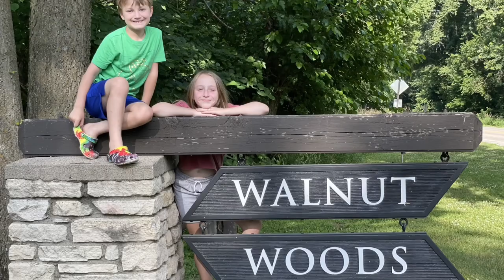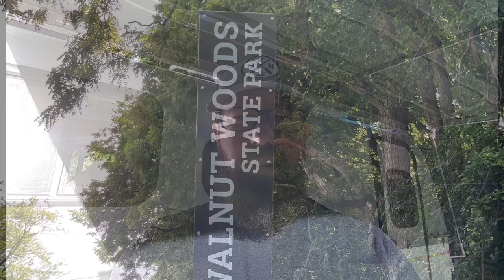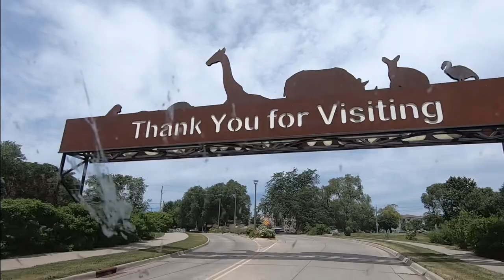Scamp Road Trips Vol 1 Ep 1: Iowa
This first episode in the three part adventure takes our family to an exploration of Iowa. Our short stay at Walnut Woods State Park had is taking in some the sites and sounds around Des Moines.